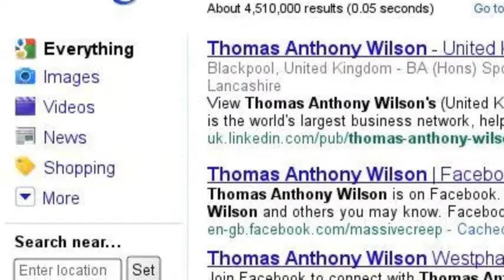Wilson's Story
My life